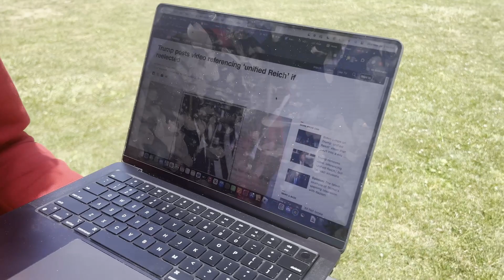Trump Positive Ad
This is for Mr. Noori's AP Gov Class.